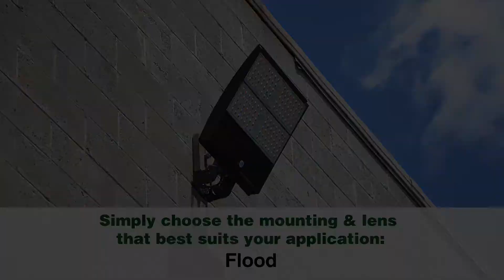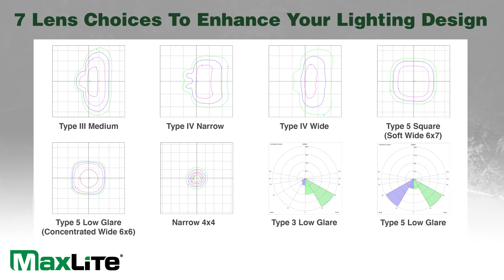M Series Product Video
The M Series product family provides a slim, clean design with tremendous versatility for outdoor lighting applications. A singular housing thrives as either an Area, Flood or Wall fixture depending on the optics and mounting selected. The standard product is CCT selectable, enabling the customer
to choose from 3 color temperatures in a single product. It also includes a controls ready receptacle that allows the customer to add either basic controls, such as an on/off photocell or motion sensor, or network control nodes for grouping and more sophisticated control functions. Beyond the standard features, additional options and accessories include high voltage (277-480V), battery backup, visual comfort lens, back light shield and visors. The M Series family provides a comprehensive site design solution for your outdoor lighting needs.